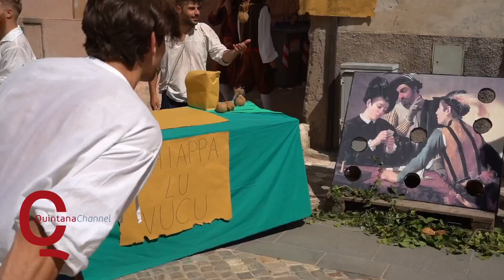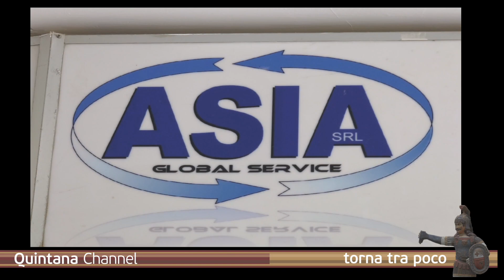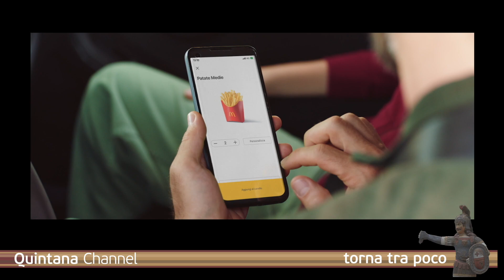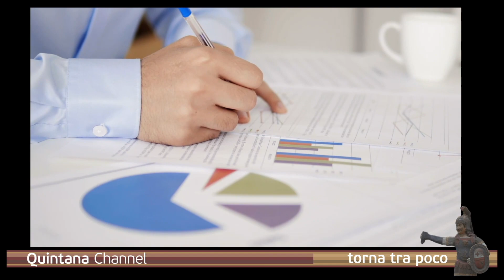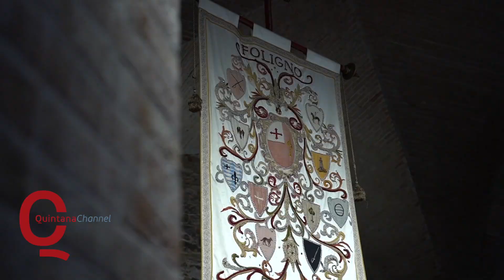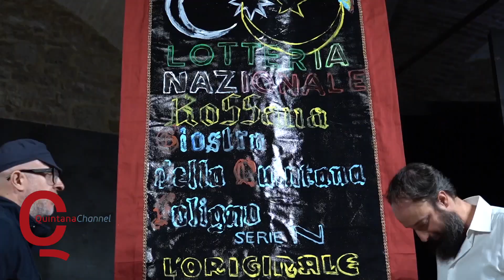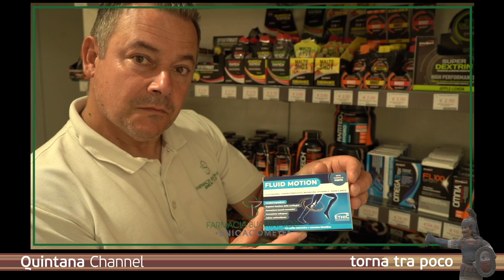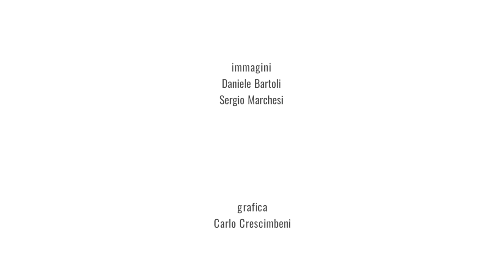Quintana Channel / 5 settembre 2023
La trasmissione televisiva della Giostra della Quintana di Foligno

in studio
Simone Agostini / presidente della Commissione Artistica dell'Ente Giostra Quintana
Simone Capaldini / Magistrato addetto alle Risorse Economiche

conducono
Manuela Marinangeli
Mauro Silvestri